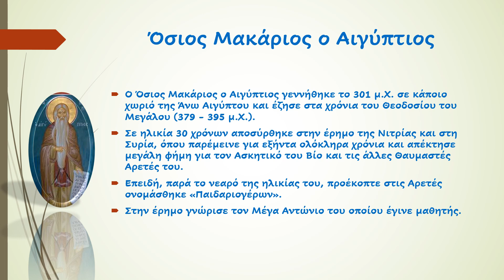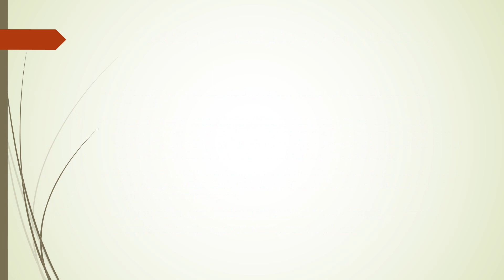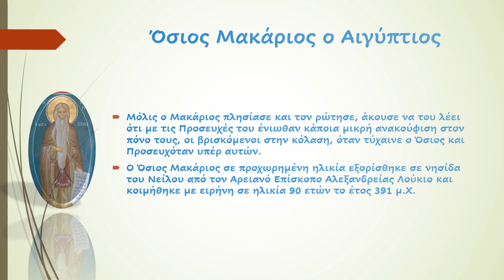Όσιος Μακάριος ο Αιγύπτιος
"Ο Όσιος Μακάριος σε ηλικία 30 χρόνων αποσύρθηκε στην έρημο της Νιτρίας και στη Συρία, όπου παρέμεινε για εξήντα ολόκληρα χρόνια και απέκτησε μεγάλη φήμη για τον ασκητικό του βίο και τις άλλες θαυμαστές αρετές του."